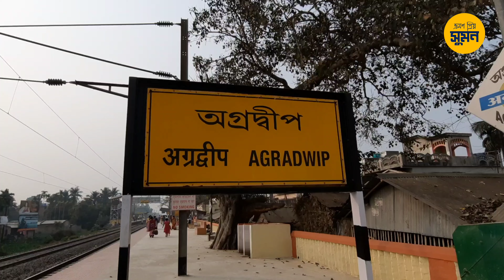Kathia Baba Ashram Natungram I Patuli,Katwa I Weekend Trip Near Kolkata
While walking along the village road after visiting the doll village in Natungram I came to Kathia Baba tapoban. It is just a 10 m walking distance from the doll village.If any of you come to Natungram,at least take a look at 108 Janaki Das Kathia Baba's Tapovan Ashram.Your mind and soul will become calm and serene.

If you want Bhog Prosad and a night stay in this Ashram Complex then call in this numbers.

About Natungram :
Natungram is a small village located in the East Burdwan District.Its  only 14 km from Katwa.Natungram is famous for wooden Dolls exampls Owl,Bride, King-Queen etc...Natungram is about four hour's drive from Kolkata, where the handicraft still survives, and the craftspeople follow the traditional style.

How to reach:  Natungram in Purba Burdwan district is about 145km from Kolkata and takes around four hours by road. You may also travel by local train to Agradwip or Katwa and then travel onwards by road.Take a toto from rail gate which takes 10-15 m. to reach this place.

Places to Stay in Natungram : A guest house is there to stay in this village which cost  Rs 1000/- per head including fooding & lodging each day.

Note : All videos are subject to copyright so please do not upload it on any other platforms.